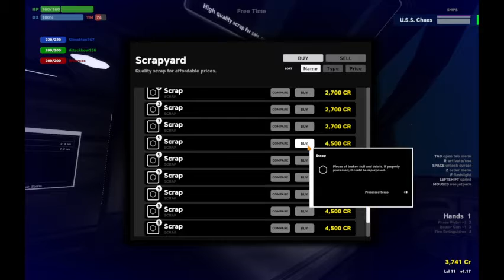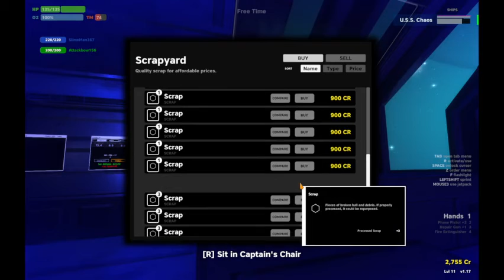Pulsar -Lost Colony Ep 4: NU NU NU NU NUNUNU!!!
I upgrade the ship even more and we have fun with Scrap and the Reactor, THESE THRUSTERS ARE TOO STRONGGGGGG! (sorry for my Mic Quality, I ordered a new one) Also we get a Data Fragment :D